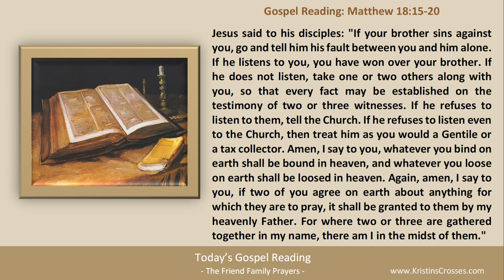Today's Gospel Reading & Catholic Reflection • August 16, 2023